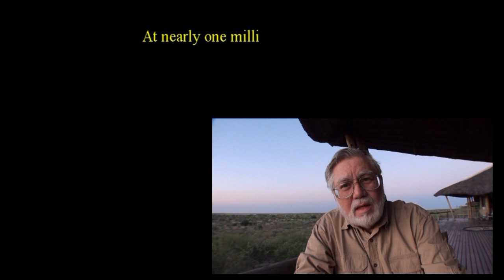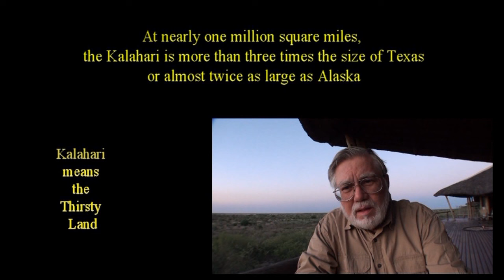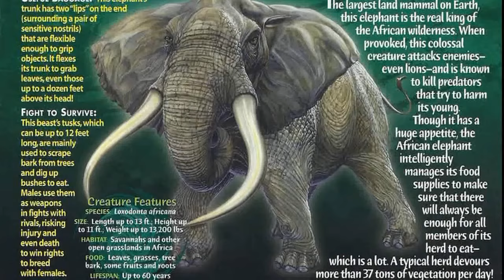Kalahari Introduction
This is part of a larger video -- Kalahari.